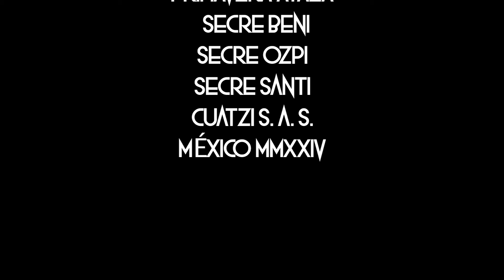Episodio 12 - El cuarto Blues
ENTREVISTA  CUARTO BLUES🔥❗Es un grupo que nace en el año del 2023, al principio Nato invita a Rob a su proyecto que se llama La Resurrección Black Power que toca blues y rock clásico con su guitarra poderosa  en el año 2021, Nato se queda sin baterista y empieza a buscar talento al sur de la ciudad y conoce a Andrux, excelente baterista en 2023 en un evento de blues al sur de la CDMX, del. Xochimilco es cuando nace su primer canción original, hasta hoy abril del 2024 están construyendo un nuevo proyecto con canciones 100% originales y dando a conocer su propuesta en lugares y recintos que se les permita e inviten, El Cuarto Blues se abre puertas y quiere que la gente conozca su trabajo, nuevos valores de el blues de la CDMX.❗
💥Redes de la Banda💥